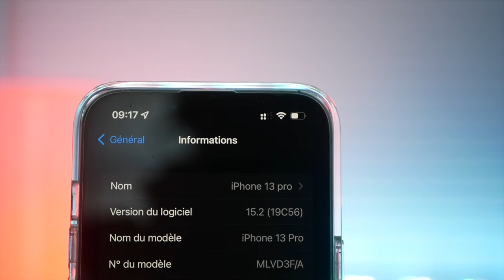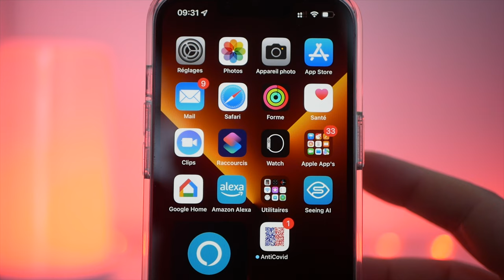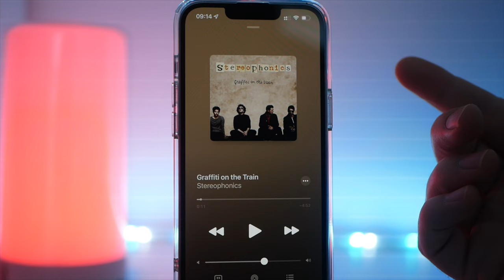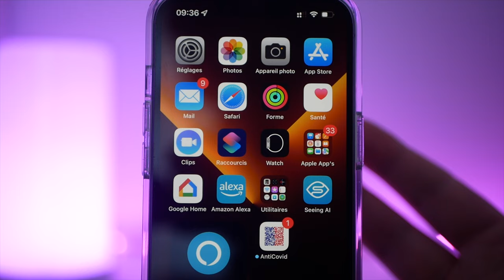iOS 15.2 RC : Apple Music Voice Plan et autres nouveautés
La version finale d'iOS 15.2 devrait arriver prochainement en attendant je vous propose de découvrir les nouveautés d'iOS 15.2 RC.
LAMPE HOMEKIT MEROSS